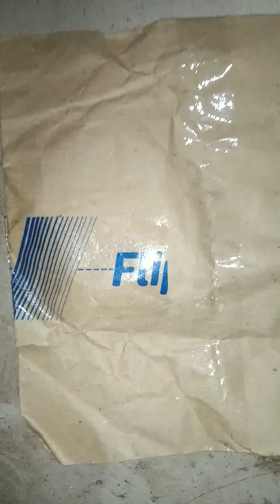flipkart unboxing bracelet ...rs-143